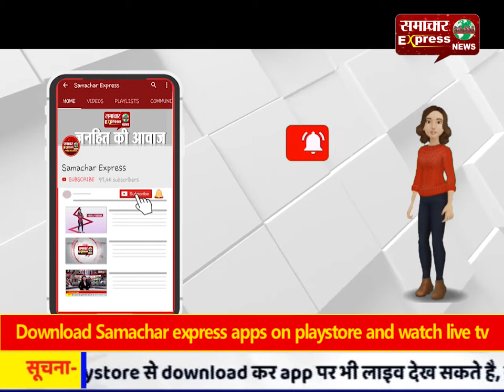ज्वैलर्स को लूट रहे बदमाश भीड़ के हत्थे चढ़े, जमकर पिटे